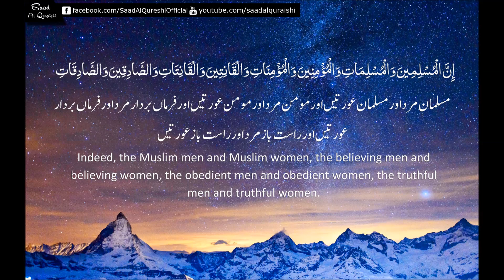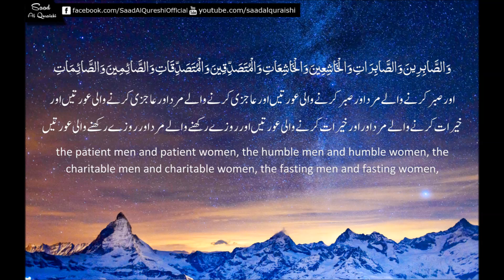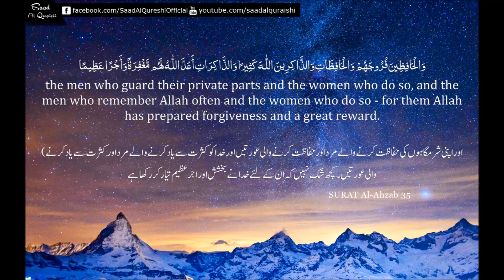A Very Beautiful Quran Recitation - Must Listen!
A Beautiful Quran Recitation -By Saad Al Qureshi

► Donate Please support and donate us, So we can continue Good Islamic work, Make Islamic Videos and Supplications And Beautiful Quran Recitations.